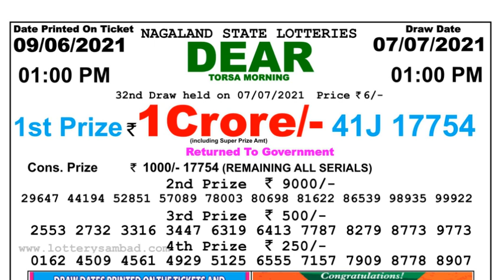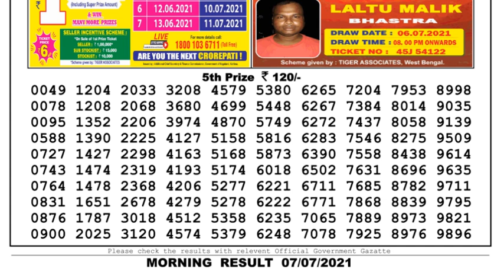Nagaland Lottery Sambad Result | Dear Lottery